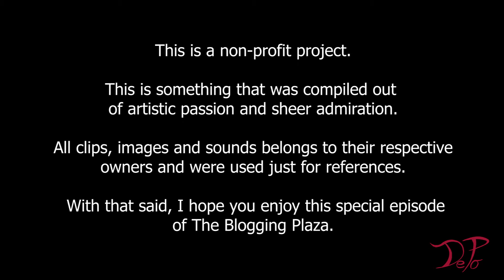The Blogging Plaza - The Secret Files of the Spydogs 20th Anniversary Special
Let's celebrate a hidden gem in my nostalgic time capsule.

In this special vlog, not only I will talk about the obscure Fox Kids show of the 90's "The Secret Files of the Spydogs", I will also share some behind-the-scenes trivia. All this will be done with a special exclusive interview with this special's guest star, cartoonist/illustrator and creator of the show Jim Benton.

This is non-profit project was done for educational/artistic/experimental purposes.